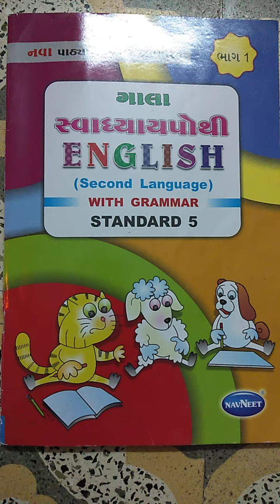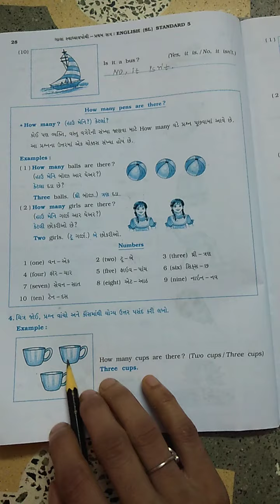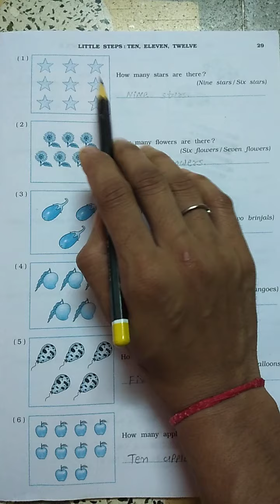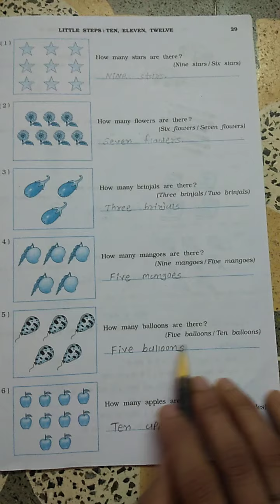GM std 5 sub English page no 26 to 30